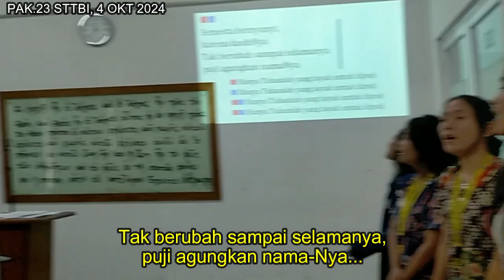Semesta Bernyanyi sung by PAK'23 STT Bethel Indonesia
"Semesta Bernyanyi" -- di akhir pembelajaran, kami selalu bernyanyi, dadakan and spontan always... Program Studi PAK'23 Sekolah Tinggi Teologi Bethel Indonesia